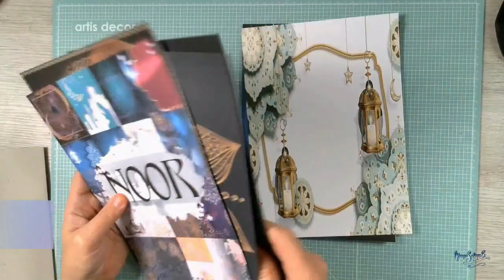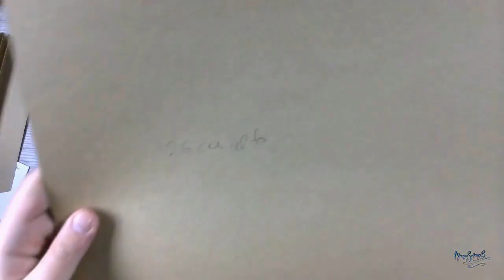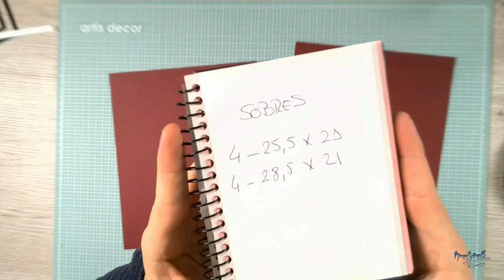ÁLBUM NOOR, COLECCIÓN ÁRABE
Mi página web y tienda online de scrapbooking, talleres, colecciones digitales y mucho más

Lenovo D27-30 - Monitor de 27"

Logitech C920s HD Pro Webcam, Full HD 1080p/30fps,

Microfono Streaming Kit, MOSING

Teclado Inalámbrico Recargable,

Epson EcoTank ET‑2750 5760 x 1440DPI

IMPRESORA GRANDE BROTHER MFC J5330DW

CABLE PARA LA IMPRESORA DE 3M

FISELINA, PARA CONVERTIR TELA EN TELA DE ENCUADERNAR:

CAMEO 4 BLANCA:

SOPORTE PARA CAMARA/ARO:

IMPRESORA PEQUEÑA HP:

CÁMARA PRINCIPAL DE LOS TUTORIALES IPEVO 4K:

TABLA DE CRISTAL DE TIM HOLTZ

MICRÓFONO

ErGear Soporte de Monitor 13"- 32"

MINI TRÍPODE PARA LOS PLANOS FRONTALES

ESTANTERIAS DONDE COLOCO LAS PINTURAS:

PAPEL CANSON VEGETAL:

Amazon Prime:

Me encanta que me dejéis comentarios y cariño sobre todo :D
Muchas gracias a todos y todas por estar a mi lado y el apoyo recibido en cada vídeo.

Muchas gracias por permanecer a mi lado y por cada comentario bonito que me dejáis